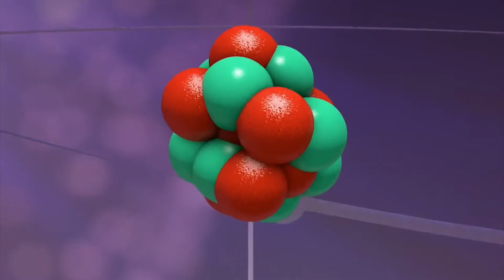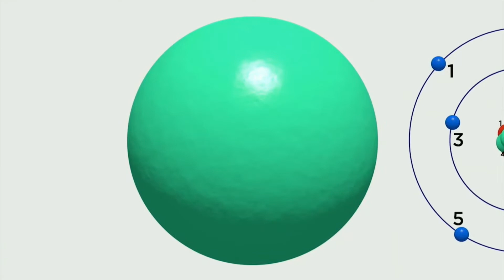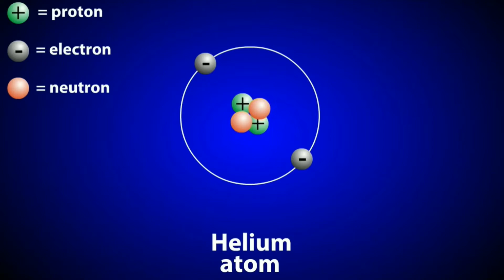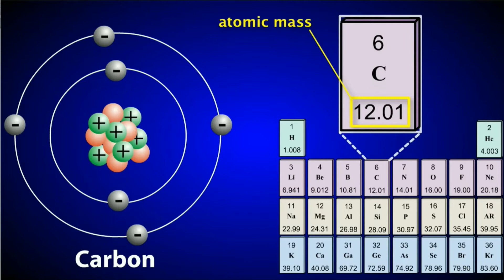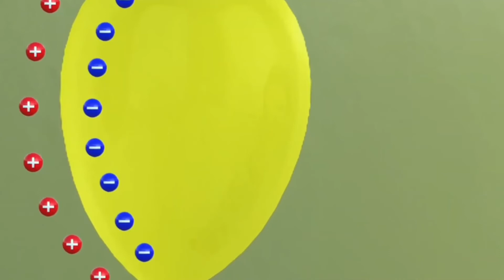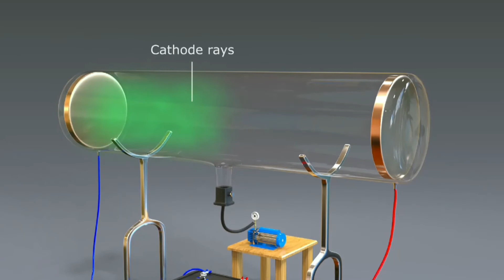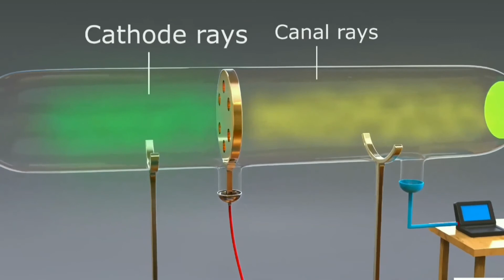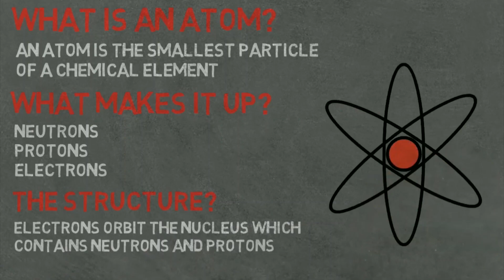ATOMIC STRUCTURE SUBATOMIC PARTICLES Class 7 Science